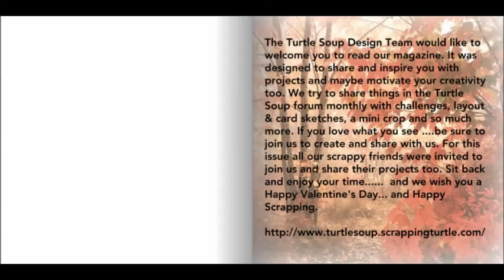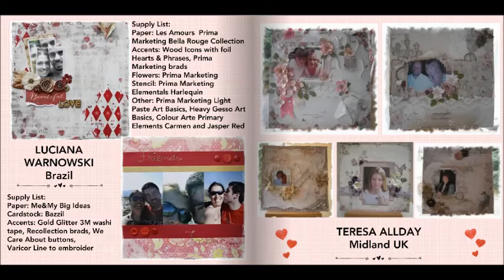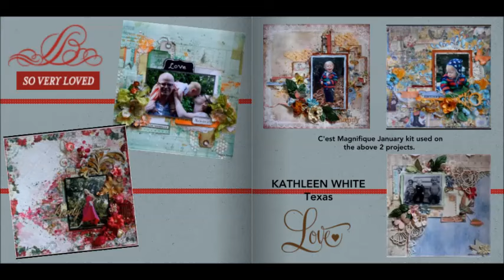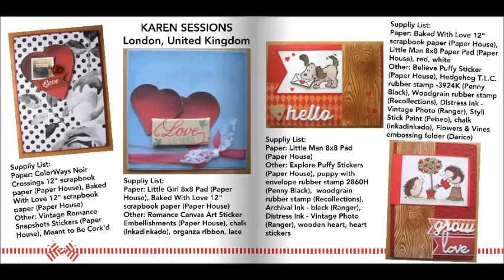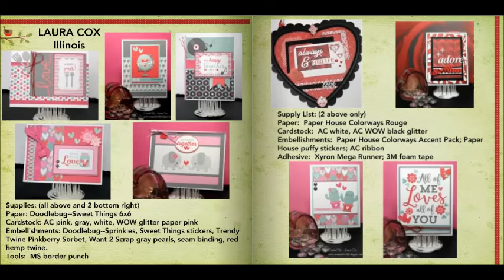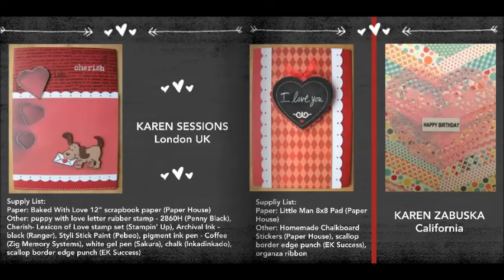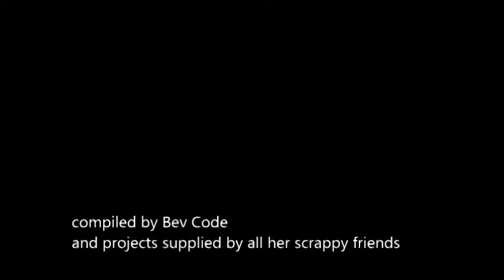Creative Magazine February Issue 2016